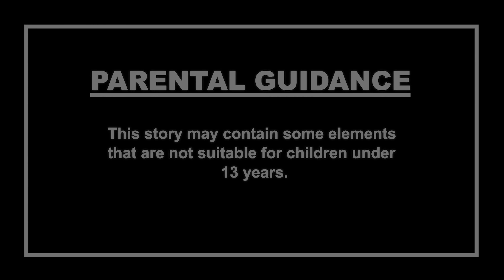శాపగ్రస్తమైన క్రిస్టల్ | Telugu Horror Stories | Telugu Kathalu | తెలుగు దెయ్యం కధలు | Evil Crystal